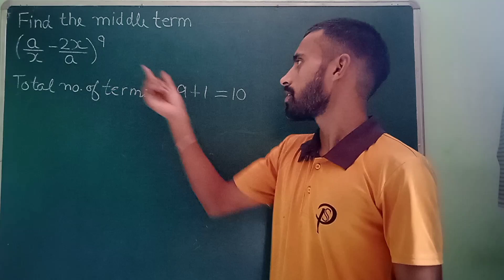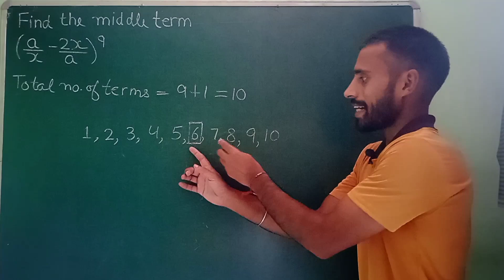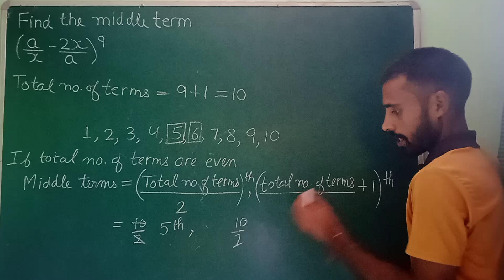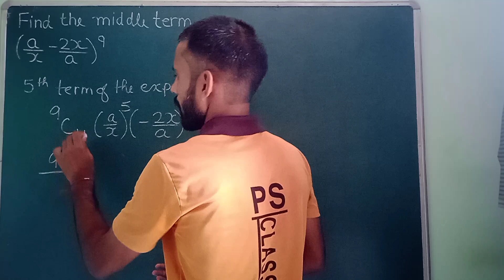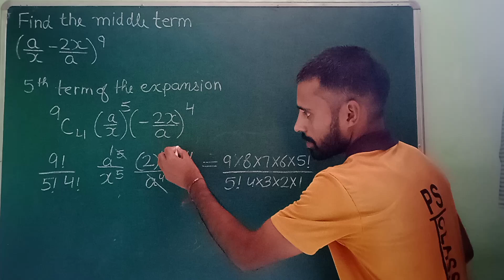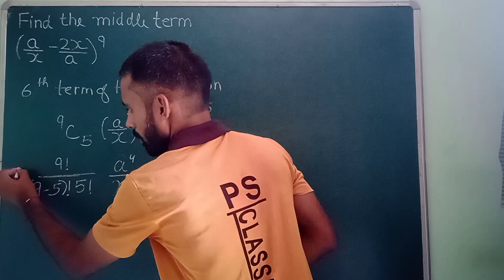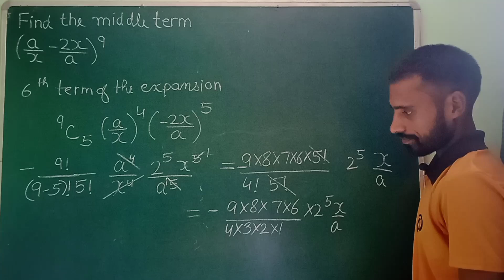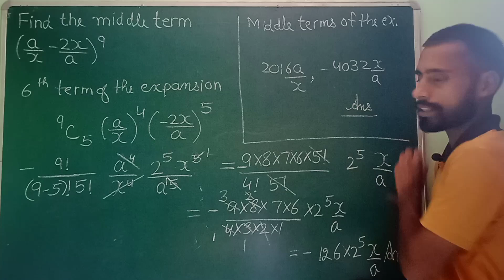Binomial Theorem part 9 | how to find middle term of binomial expansion | diploma math | polytechnic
The lectures are useful for Diploma/Polytechnic first year students.
PSBTE, HSTES,WEBSCTE , JKBOTE etc